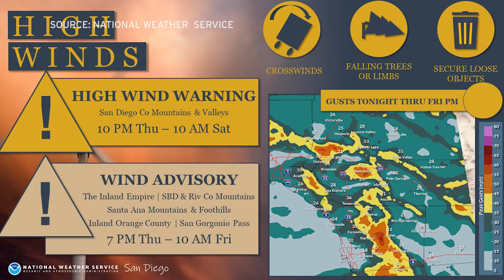San Diego County hit again with Santa Ana winds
There’s a high wind warning in effect in San Diego County as the region has been hit with another Santa Ana Wind event. KPBS reporter Kitty Alvarado tells us while they’re not unusual in the winter, the lack of rain is and that’s a cause for concern.